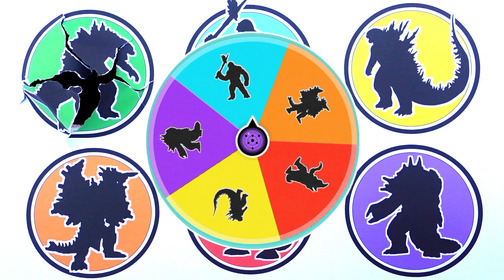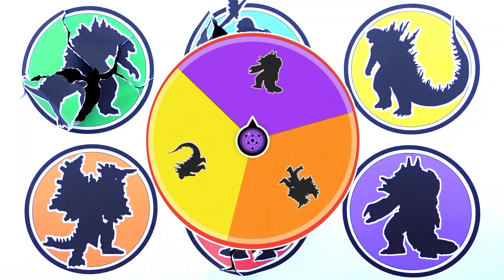Legendary Godzilla vs King Kong vs Godzilla Earth vs Gilbaris vs Super Gobu vs ...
- Legendary Godzilla
- King Kong
- Godzilla Earth
- Super Gobu
- Diabolic
- Gilbaris